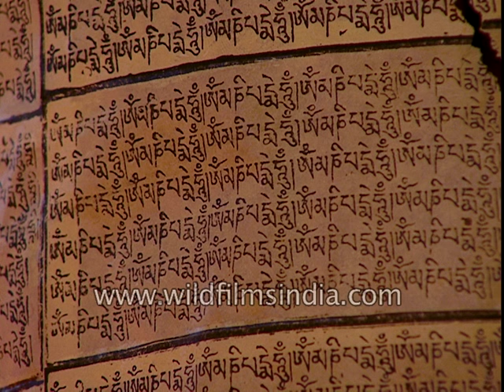Buddhist prayer items and memorabilia in a Himalayan monastery - Ki Gompa in Spiti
Buddhist scriptures printed on cloth, thangka paintings, a dorjee, vase, a wooden and cloth prayer wheel, Buddhist drums, a gold Buddha statue and various other accoutrements at Key Gompa in Spiti, Himachal Pradesh, India.